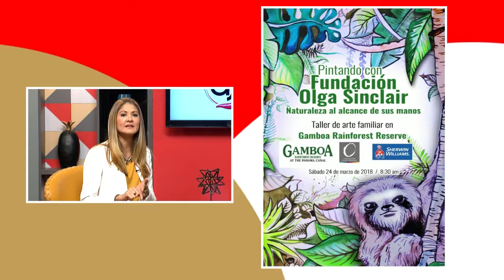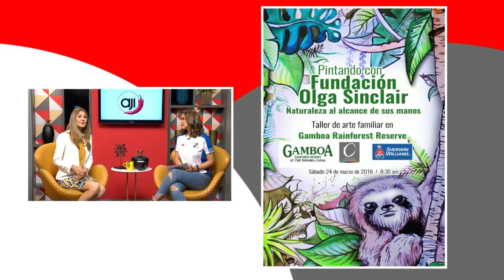Tema Ají: Pintando con la Fundación Olga Sinclair